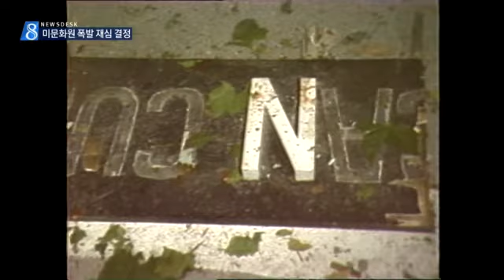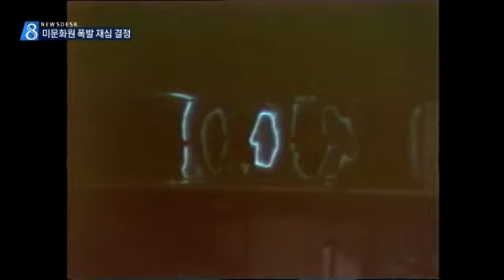[대구MBC뉴스] "미문화원 폭발사건, 다시 재판하라"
내용: "미문화원 폭발사건, 다시 재판하라" - 윤영균 기자